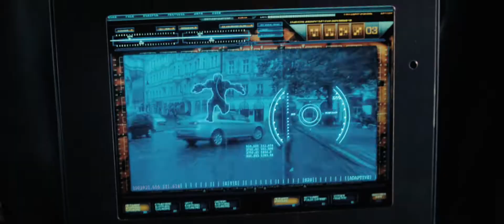GI Joe: The Rise of Cobra - Trailer 2 [1080p]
An elite military unit comprised of special operatives known as G.I. Joe, operating out of The Pit, takes on an evil organization led by a notorious arms dealer.